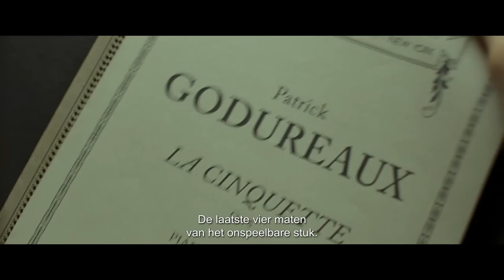Blackmail trailer NL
Blackmail is een bloedstollende thriller van de makers van Buried, en is vanaf 10 juli 2014 te zien in de bioscoop.

Tom Selznick (Elijah Wood) keert na 5 jaar terug op het podium. Door zijn podiumvrees is optreden voor hem een nachtmerrie geworden. Maar zijn nachtmerrie wordt werkelijkheid als hij tussen zijn bladmuziek een bericht leest waarin staat dat als hij ook maar 1 verkeerde noot speelt hij wordt neergeschoten. Wat volgt is een zenuwslopend concert waarin zijn podiumvrees wel zijn laatste zorg is...